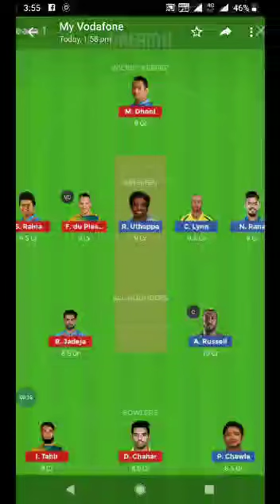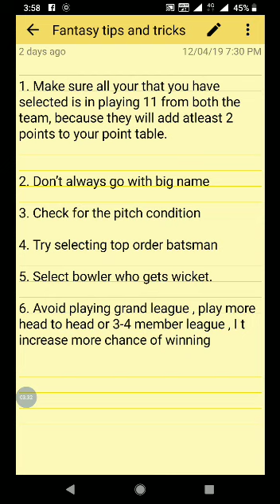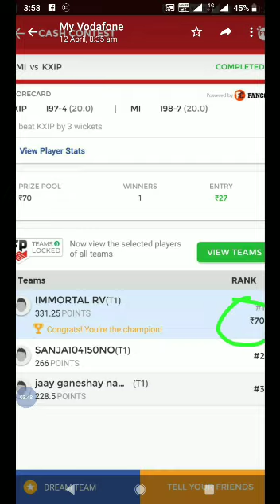How to win in all games in dream11|| Dream 11 Tip & Tricks in Tamil || Dream11 Hacked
Hello Friends ,

I welcome you all in our channel Sports Update.

In this video I have shared few important tips and tricks that will help you to create your own team in Dream11 and in other fantasy games.

Watch this video till end and create a team , that will help you to win prizes.

Dream 11 is leading fantasy game application , but creating a team without any information will make you loose, that's why I came up with Dream1_ tips_and_tricks to help you in creating a good team.